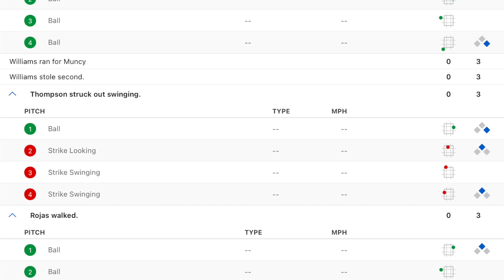TRAYCE THOMPSON BECOME DIEGOS FIRST VICTIM IN HIS TRIUMPHANT RETRUN TO THE CACTUS LEAGUE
March 22nd CACTUS LEAGUE

BING BONG

PlatinaLine Angola youtube #1 channel in Angola

O beisebol é a próxima grande novidade na África? O beisebol vai pegar em Angola? O beisebol está se popularizando no Brasil e, como Brasil e Angola falam a mesma língua, é possível que o beisebol cresça na África e em Angola. África crescendo, esportes na África. O jogo perfeito é o beisebol.

Je, besiboli ndio jambo kubwa linalofuata barani Afrika? Je, besiboli itashika kasi nchini Angola? Baseball inazidi kupata umaarufu nchini Brazili na kwa kuwa Brazil na Angola zinazungumza lugha moja kuna uwezekano kwamba besiboli inaweza kushika kasi na kukua barani Afrika na Angola. Afrika kukua, michezo barani Afrika. Mchezo kamili ni besiboli.

Vijana wa Afrika wako tayari kwa Baseball.

ANGOLA SPORTS

Diego Castillo
Position: Pitcher
Bats: Right  •  Throws: Right
6-3, 268lb (190cm, 121kg)
Team: Seattle Mariners (majors)
Born: January 18, 1994 (Age: 28-165d) in Cabrera, Dominican Republic do
Debut: June 6, 2018 (Age 24-139d, 21,675th in major league history)
   vs. WSN 1.0 IP, 0 H, 2 SO, 0 BB, 0 ER
2022 Contract Status: Signed thru 2022, 1 yr/$2.15M (22)
Service Time (01/2022): 3.118  •  Arb Eligible: 2023  •  Free Agent: 2025
Full Name: Diego Castillo
Nicknames: Samana